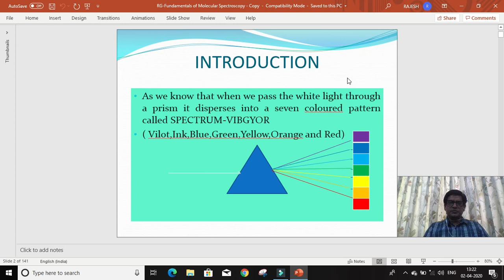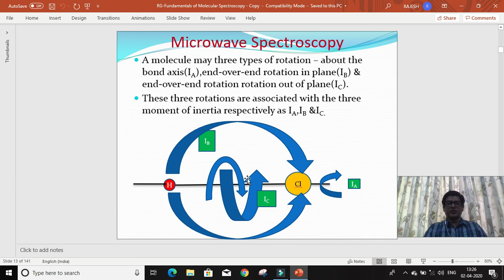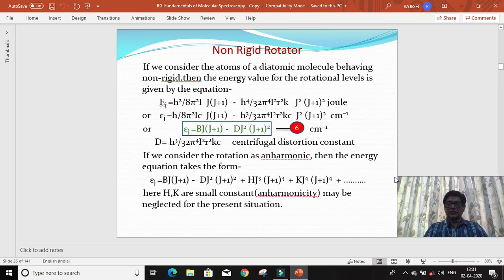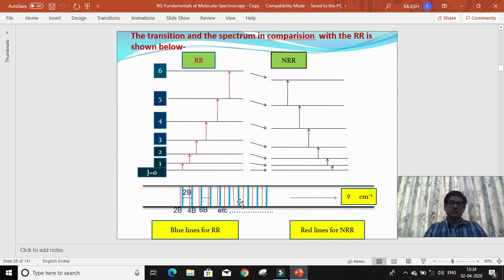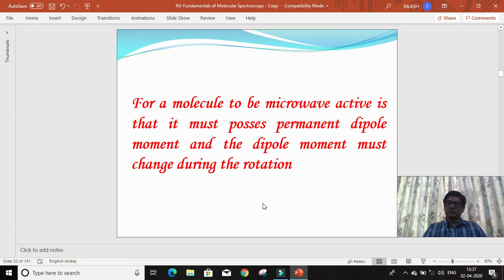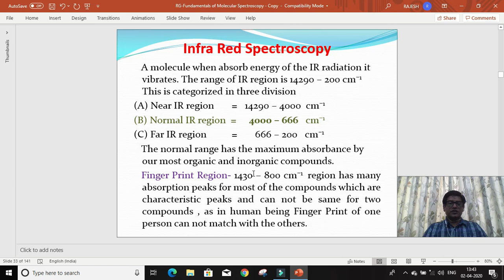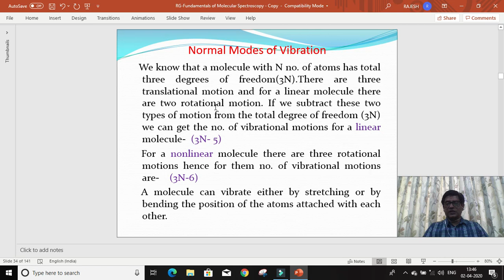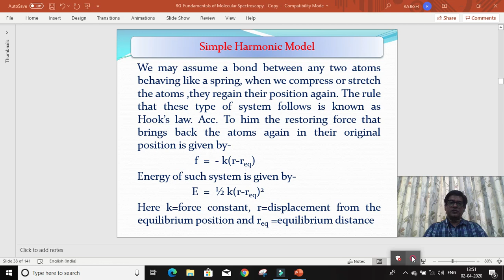E lecture 3 4 2020 RAJESH GUPTA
Fundamentals of Molecular Spectroscopy-III